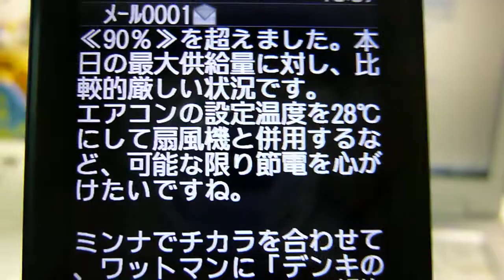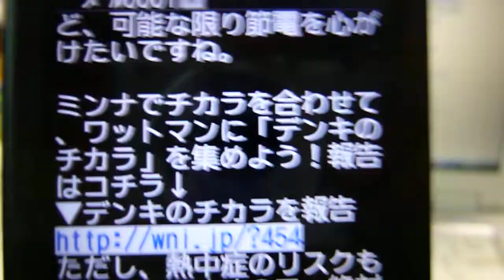【HD】電力使用量注意歓呼のメール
ウェザーニュースに登録するとご覧いただけます。

2011年08月10日撮影